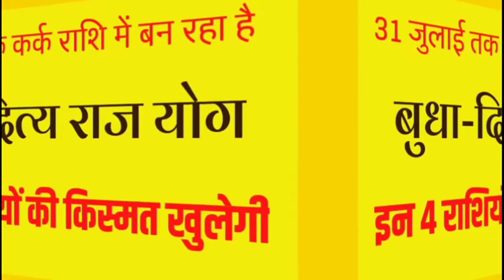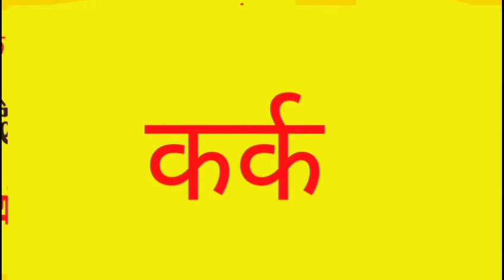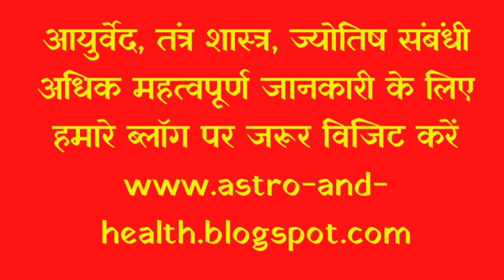31 जुलाई तक बनेगा बुधा-दित्य राजयोग 4 राशियां होंगी मालामाल/ budhaditya yog 16- July to 31 July fal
Is video me 16 July se 31 July Tak budhaditya rajyog ka sabhi rashiyo ke liye rashifal bataya hai,